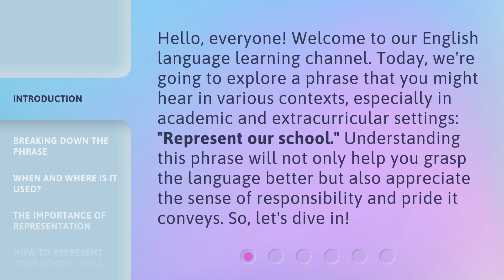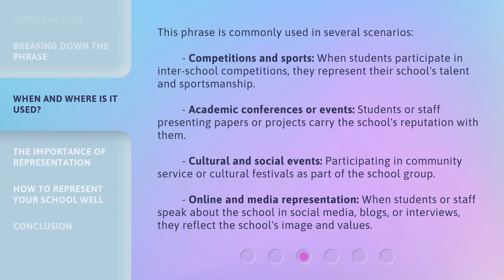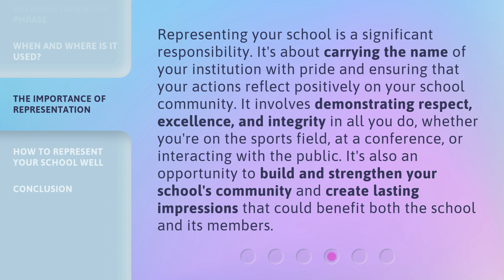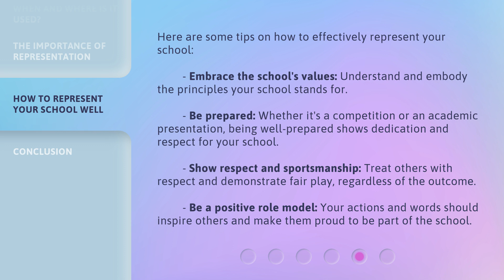Represent Our School: A Guide to Understanding and Pride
00:00 • Introduction - Represent Our School: A Guide to Understanding and Pride
00:36 • Breaking Down the Phrase
01:11 • When and Where is it Used?
01:54 • The Importance of Representation
02:28 • How to Represent Your School Well